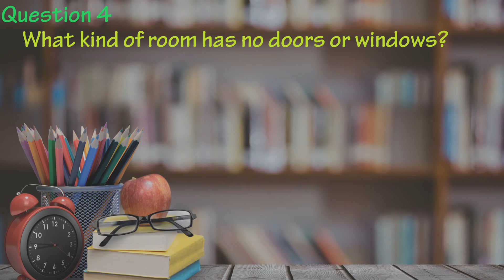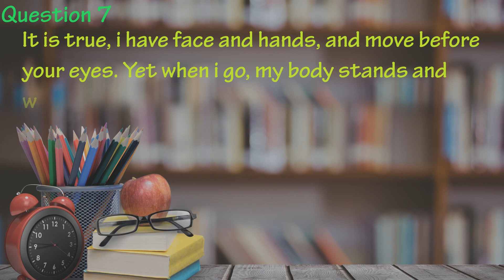7 Riddles and IQs that Blow Your Mind | Kids n Toys | Kid learn art, play and have fun ❤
Are you ready to fight such difficult riddles?
1 Today
2 They are one Grandfather, one father and one son. Which makes two fathers and two sons.
3 The Outside
4 Mushroom
5 Dead Fish
6 Trouble
7 A Clock

Have you missed cool riddles right? Do solve all riddles to prove your ability and IQs

8 Mind Blowing IQs for Kids and All | Kids n Toys | Kids education, kid intelligence, kid awareness

😜Kids and Toy aims to raise awareness and intelligence for kids via educational videos. The channel contains contains various videos with the contents of toys, basic jobs, vehicles, animals, kid puzzles.